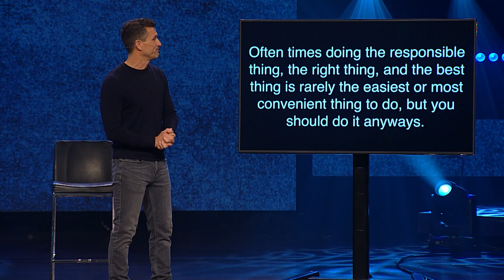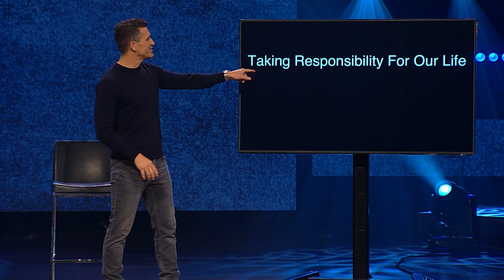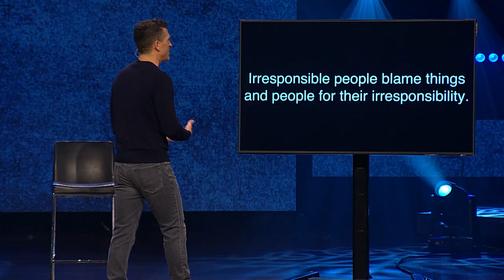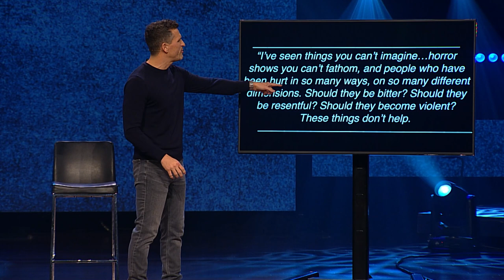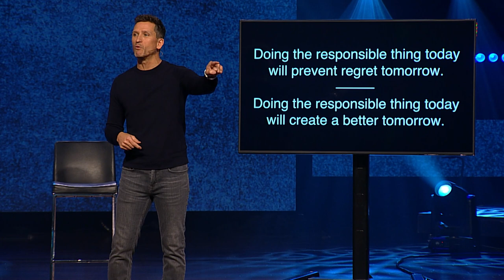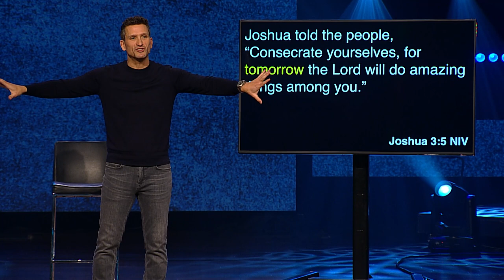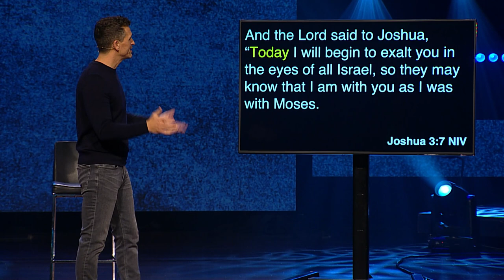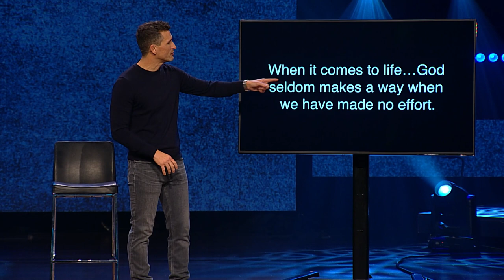Learning To Count Week 3 - Making Life Better Tomorrow by Taking Responsibility Today. (1.21.24)